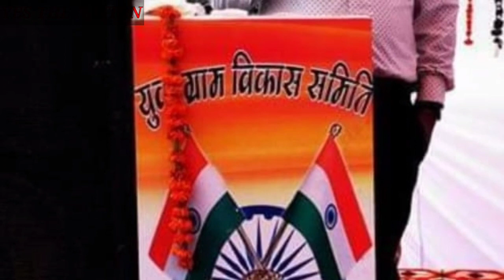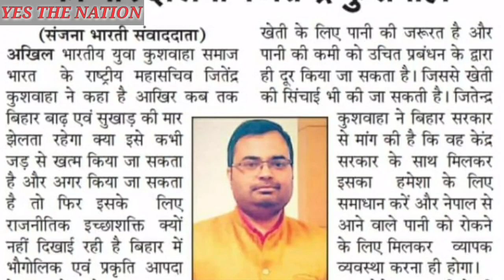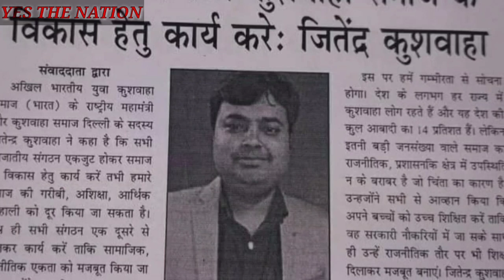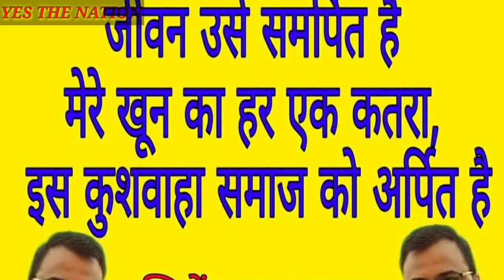बिहार सम्राट - जितेन्द्र कुशवाहा | Yes The Nation | Bihar Samrat - Jitendra Kushwaha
Bihar Samrat - Jitendra Kushwaha
बिहार सम्राट - जितेन्द्र कुशवाह
Reported by Shailendra Kumar
Presented by Yes The Nation
जितेन्द्र कुशवाहा का जन्म 26जनवरी 1986 में बिहार राज्य के वैशाली जिला के वैशाली प्रखण्ड के सिमरा गांव में एक साधारण परिवार में हुआ। उनके पिता का नाम हरेंद्र प्रसाद कुशवाहा एक किसान है। सन 1994 में उनके पिता और उनका पूरा परिवार रोजी - रोटी  की तलाश में दिल्ली अा गया। जितेन्द्र कुशवाहा का प्रारंभिक शिक्षा दिल्ली के नगर निगम स्कूल में पूरा किया।उसके बाद दिल्ली के छतरपुर के आचार्य तुलसी सर्वोदय विद्यालय से (10+2) की पढ़ाई वाणिज्य में पूरा किया।उसके बाद दिल्ली  विशवविद्यालय में वाणिज्य में स्नातक की परीक्षा उत्तीर्ण किया। उनका विवाह 27 मई 2011 को मुजफ्फरपुर जिला के पारू प्रखण्ड के जगदीशपुर गांव के रामचंद्र सिंह  के पुत्री सविता कुमारी कुशवाहा से हुआ। उनके दो बच्चे हैं सानवी कुशवाहा और सम्राट कुशवाहा।
जितेन्द्र कुशवाहा राष्ट्रीय महासचिव - ABYKS ( भारत)